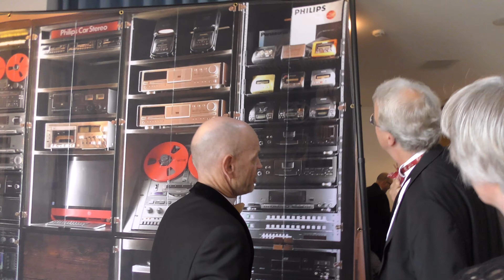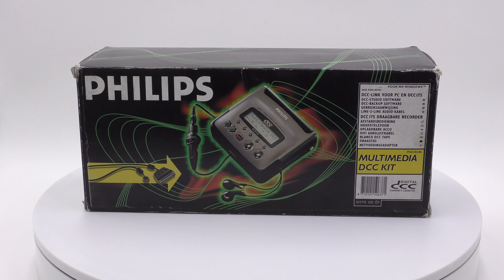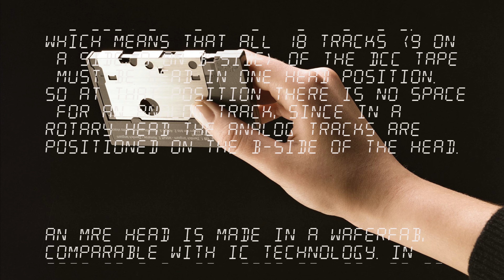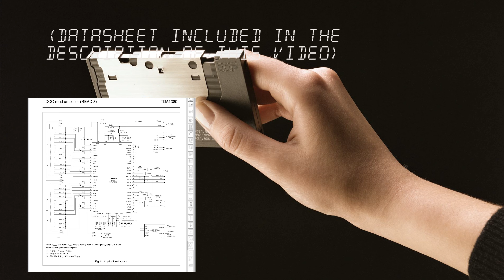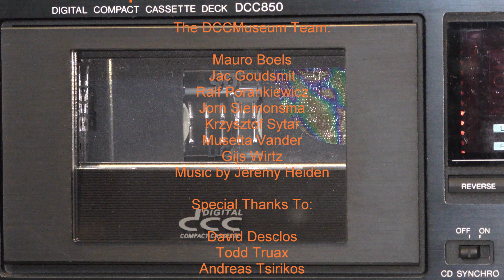Meet Tieme Kuyper. A Genius Behind the Portable DCC Players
Tieme Kuyper was a Philips developer working on the heads and read-write amplifiers of the portable DCC players.